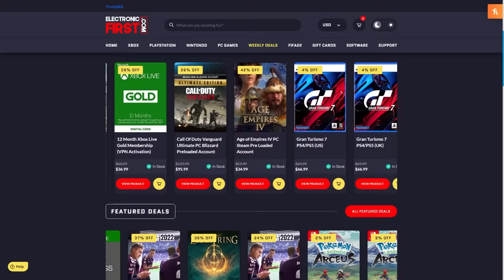Elden Ring - Worth a Buy? | Review, Guide & Tips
Elden Ring Worth a Buy in 2022? | Elden Ring Review, Analysis Guide & Tips

ELDEN RING (PC, PS5, PS4, Xbox Series X/S/One) is the latest From Software game with new challenges and a vast open world. Elden Ring, at this point it's one of the most well-known games not even available to the public, but for good reason. The game is created by one of the most well-known developers, FromSoftware, and evolved into one of the most popular series of all time, Dark Souls.

This Our Elden Ring Review but more of a guide to Elden Ring for Beginners to help them Decide if Elden Ring is Worth it FOR THEM. How is it? Let's talk.

◙ What is Elden Ring?
Elden Ring is an upcoming action role-playing game developed by FromSoftware and published by Bandai Namco. The game is directed by Heida Taka Miyazaki, who is most popularly known for the soul series Bloodborne and Sekiro. Mr. Miyazaki actually collaborated with fantasy novelist George R.R. Martin, who provided material for the game setting.

Last year back in October, many players signed up for the network test for Elden Ring. Since then, we have learned a lot about the game's mechanics. However, do keep in mind that this is only early speculation, and these rankings were solely made with the weapons available in the network test.

So, watch the video till the end and learn more about elden ring review, elden ring tips and tricks,elden ring tips and tricks, elden ring guide, elden ring beginners guide 2022. You are my power to work so please appreciate me by giving your valuable opinion. Stay safe and Love all. 😍

0:00 - Intro
1:19 - Buy Elden Ring
1:30 - Story
2:07 - Open World
2:42 - Mount
3:14 - Gameplay
3:40 - Bosses
4:07 - Classes
4:50 - Runes / Leveling Up
5:00 - Combat
6.27 - Jumping / Movement
6:54 - Ashes of War
7:40 - PVP
8:23 - Co-op / Multiplayer
8:39 - Conclusion - Worth a buy?